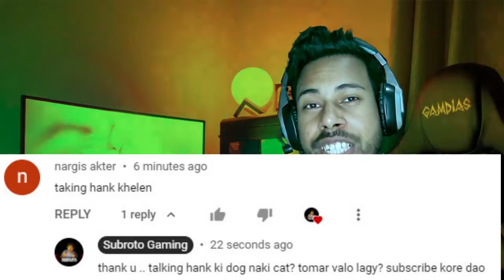MY TALKING HANK GAMEPLAY | SUBROTO GAMING | SOKHER GAMER | THE BANGLA GAMER